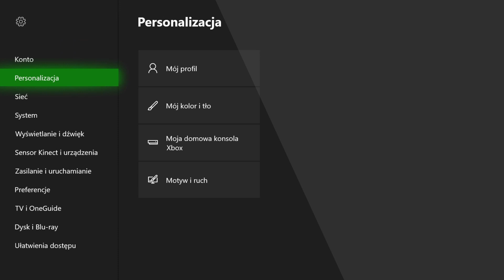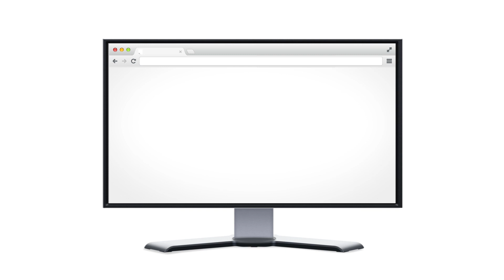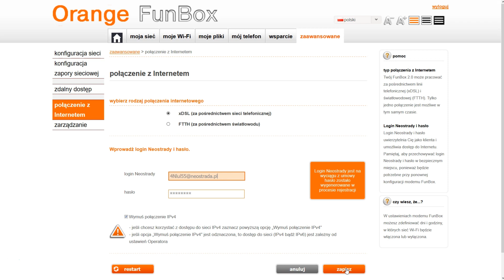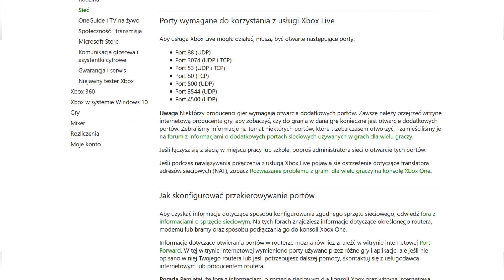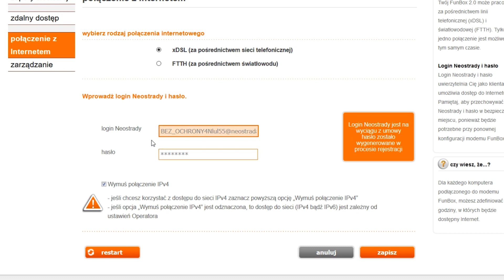ORANGE EKSPERT - Jak skonfigurować dostęp do funkcji online w konsoli Xbox?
Masz Liveboxa lub FunBoxa i korzystasz z funkcji online na Xbox? Jeśli coś nie działa to ten film jest dla Ciebie. Pokażemy jak włączyć tryb DMZ i przekierować porty.

polub nas!